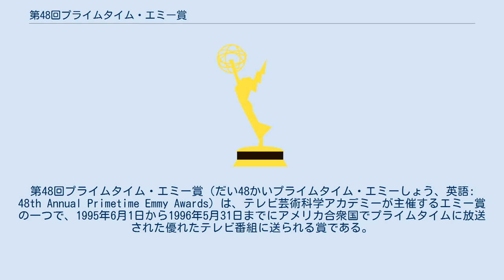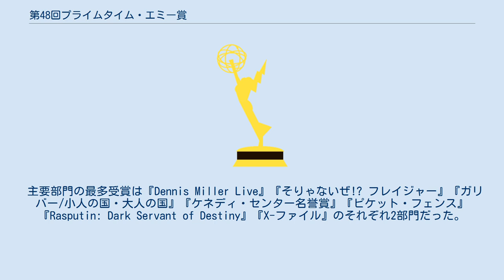第48回プライムタイム・エミー賞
司会はマイケル・J・フォックス、ポール・ライザー、オプラ・ウィンフリーが務め、アメリカではABCが生中継で放送した。
 主要部門の最多ノミネートは『ザ・ラリー・サンダース・ショー』の12部門で、『ER緊急救命室』が11部門と続いた。
 主要部門の最多受賞は『Dennis Miller Live』『そりゃないぜ!? フレイジャー』『ガリバー/小人の国・大人の国』『ケネディ・センター名誉賞』『ピケット・フェンス』『Rasputin: Dark Servant of Destiny』『X-ファイル』のそれぞれ2部門だった。
『そりゃないぜ!? フレイジャー』は3年連続でコメディー・シリーズ作品賞を受賞した。